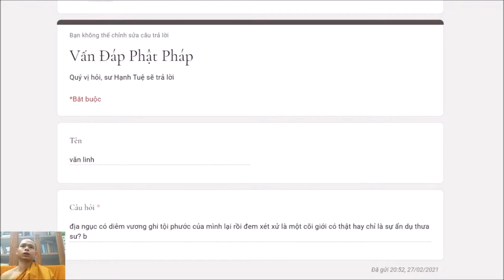185. Diêm Vương có thật không?